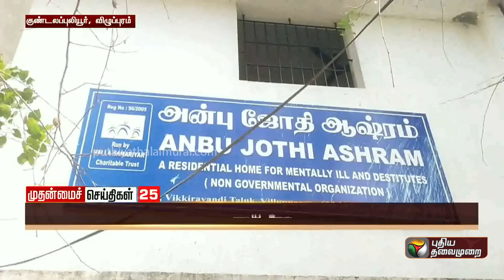அன்புஜோதி இல்லத்தில் மதமாற்றம்: ஆதாரங்கள் சிக்கியது - தேசிய குழந்தைகள் நல ஆணையம் | Viluppuram | PTT